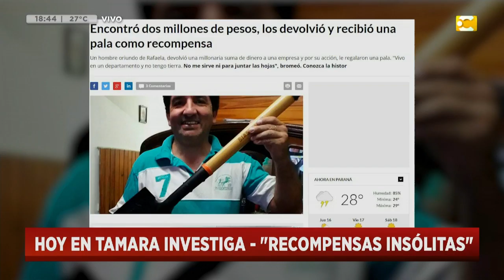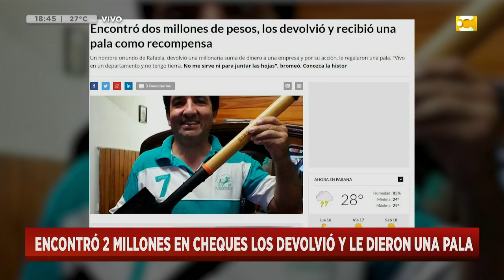Encontró cheques por más de $2 millones, los devolvió y le dieron una pala - Hoy Nos Toca Verano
Luis Spahn vive en la ciudad santafesina de Rafaela y trabaja allí para una compañía de telefonía. Este lunes debió dirigirse en su vehículo hacia la capital provincial y en su camino se topó con una serie de cheques, algunos de ellos al portador, que sumaban alrededor de $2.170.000. La continuidad de la historia no es menos asombrosa: logró devolverlos y, como recompensa, le regalaron una pala. Nos comunicamos vía skype con él en Hoy Nos Toca Verano.

Un magazine para que termines las tardes de este verano divirtiéndote e informándote. La información, la actualidad, las entrevistas, el humor y todo lo que tenés y querés saber llega en vivo de la mano de Diego Sucalesca.

Junto a él, Tamara Bella y Andrea Taboada (@andretaboada), Fernanda Prigoshin (redes, aplicaciones y tendencias tecnológicas).